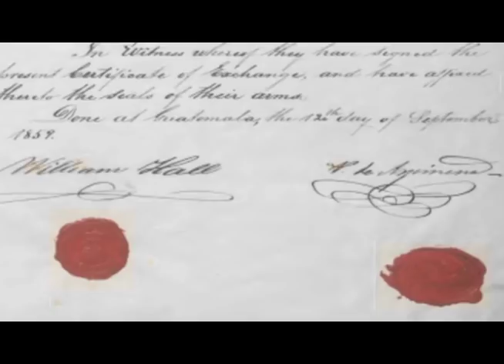A Message from the PM on Referendum Eve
On the eve of the I.C.J. Referendum, Belizeans across the country, as well as families and friends who have been sidelined in the Diaspora, are on the edge of their seats in anticipation of the outcome of Wednesday’s historic vote.  The national poll to determine whether Belize should go to the International Court of Justice, along with Guatemala, to resolve an unfounded claim over its sovereign territory has been long in the making. Despite what turned out to be a false start with an initial date set for April tenth, the government has fixed Wednesday May eighth as the date for Belizeans to cast their ballots on the controversial decision.  We will show you the pulse of the people ahead of the long-awaited exercise, but first there are two important messages from the country’s political leaders on the significance of the democratic process.  We begin with the Prime Minister’s message which once again reiterates that Belize has nothing to lose by taking the matter to the world court for adjudication.  Here is an excerpt from that message.